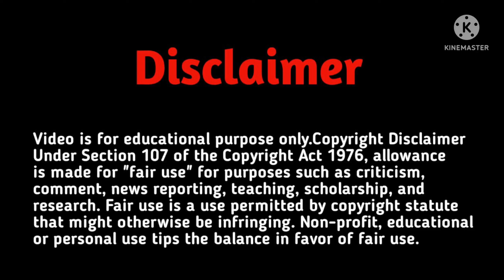dji go 4 app not working 2022 | dji go 4 app not opening